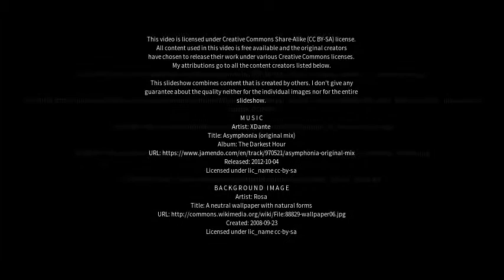Best places to visit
Best places to visit - Jhalida (India) Best places to visit - Slideshows from all over the world - City trips, nature pictures, etc.